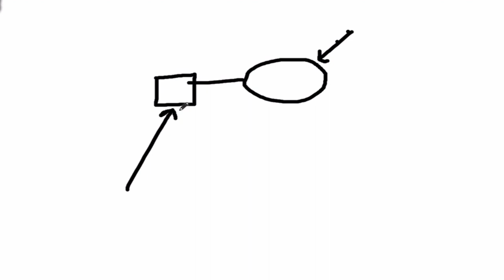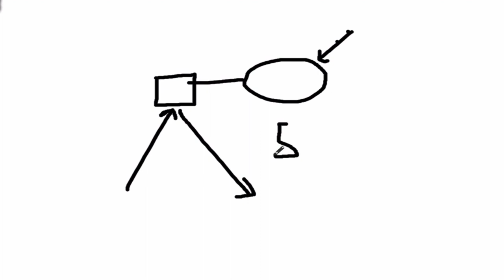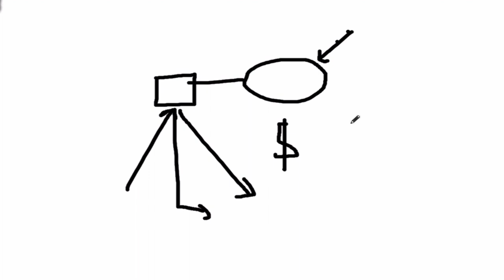Can nonprofit organizations make money? Lets talk! | Martisz Legal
In today's video, we're discussing: "Can nonprofit organizations make money?". This video will be very helpful for people who want to know more about Nonprofit organizations.

Official Websites